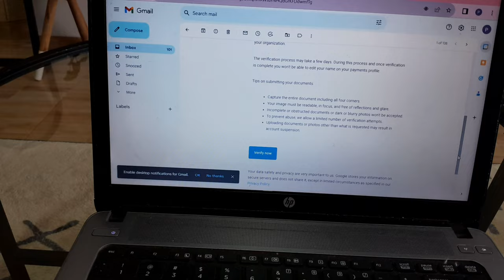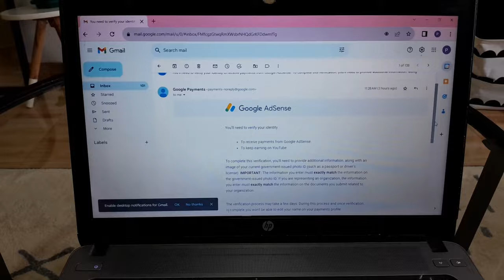PRODUCTIVE MORNING ROUTINE 2023 //ORGANIZE AND CLEAN WITH ME //REALISTIC,HEALTHY AND PRODUCTIVE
morning routine,6am morning routine,productive morning routine,5am morning